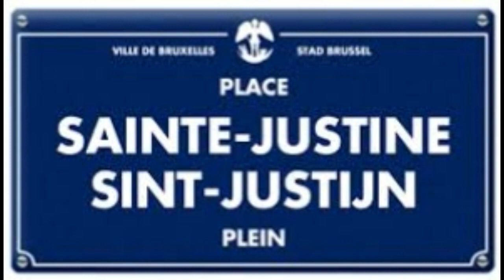BRUXELLES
Le temps des souvenirs en chansons françaises.